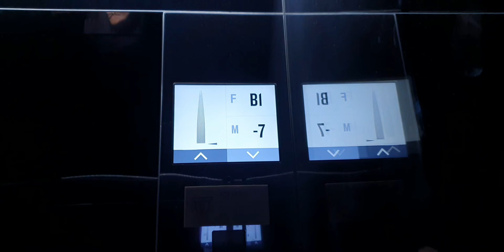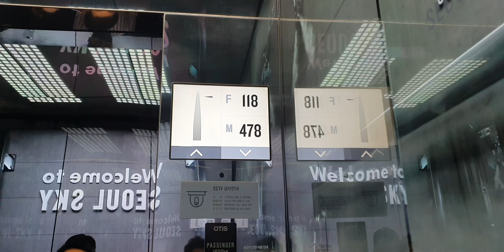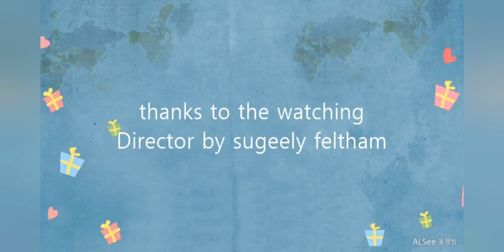롯데월드 스카이타워 전망대 갸는 엘레베이터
탑승후 상행 하행